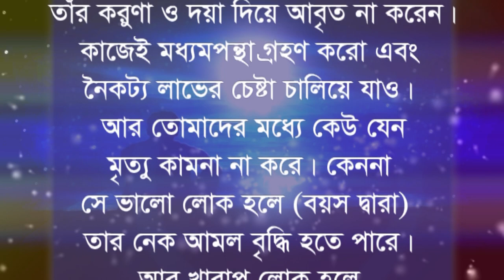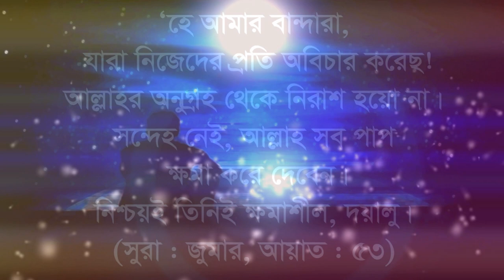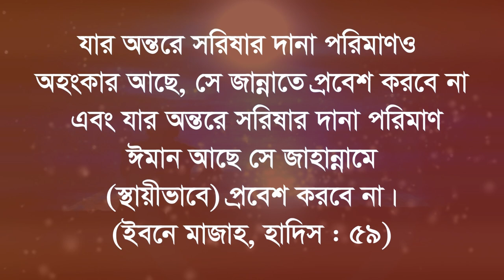যত আমল থাকুক না কেন আল্লাহ রহমত ছাড়া কেউ জান্নাতে যেতে পারবে না bd reminder bangla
জান্নাত প্রবেশ আমল দোয়া পড়লে জান্নাত রাসুল সাঃ সহজ আমলে জান্নাতুল ফেরদৌস । কোন আমলে বান্দা গুনাহ মুক্তি পায় । বেশি করে আল্লাহ জিকির করতে হবে । কম আমলে বড় জান্নাত । পরকালে আল্লাহ রহমত ও দয়া । কিভাবে আল্লাহ দয়া ও ক্ষমা পেতে পারি । জান্নাত কাদের জন্য রাখা হয়েছে । জান্নাত কেমন হবে । দুয়া করলে পরকালে মুক্তি । নাজাত পেতে এই আমল করুন । বিনা হিসাবে জান্নাত পাবেন যেভাবে । জান্নাত পাওয়ার আমল । যেসকল জিকির ও আমলে সবচেয়ে বেশি মানুষ জান্নাতে যাবে । রাসুল সাঃ সাথে জান্নাতে কিভাবে থাকবেন । জান্নাত লাভের সবচেয়ে কার্যকরী আমল । যে যিকির করলে জান্নাত অবশ্যই মিলবে । আল্লাহ প্রিয় কিভাবে হবেন । যে আমলগুলো হাত ধরে জান্নাতে নিয়ে যাবে ।